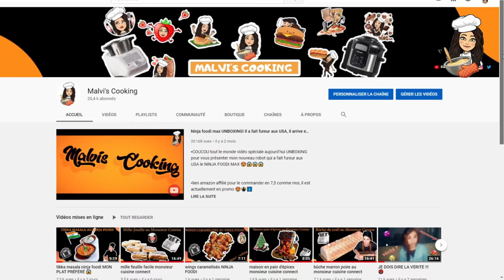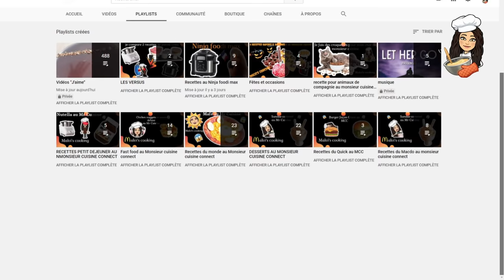La meilleure recette du chicken avocado ( avec pain fait maison)au monsieur cuisine connect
Retrouvez dans cette vidéo un tuto pas à pas pour faire un chicken avocado de chez macdonald's avec un pain burger fait maison au monsieur cuisine connect

Ingrédients pour les pains:
-250g de lait
-1 c à c de sucre
-10g de levure sèche active ou 20g de levure boulangère fraîche ou 1 sachet de levure boulangère instantanée
-1 œuf
-500g de farine
-50g de beurre à température ambiante
-1 c à s de sel

Ingrédients pour la déco des pains:
-graines de maïs grillées
-graines de courges

Ingrédients pour la purée d'avocats :
- 2 avocats bien mûrs
- 1 c à s de poivrons en poudre (ou épices mexicaines)
-1 c à c d'oignons en poudre
- 1/2 c à c de paprika
-1/2 c à c de purée de piment
-5g de jus de citron
-sel, poivre
-1/2 c à c d'ail en poudre

Pour le poulet :
-550g d'escalopes de poulet
- 1 c à c de sel
-1 c à c de poivre
-1 c à c de poivre blanc
-1/2 c à c de paprika

Pour paner les steaks de poulet:
-environ 120g de farine
-120g de corn flakes non sucrés
-3 oeufs
-1/2 c à c de levure chimique
-sel, poivre, poivre blanc, paprika, oignons en poudre

Garniture: pains, purée d'avocats, chou rouge en lamelles, cheddar, tomates, poulet panés.

Sommaire de la vidéo:
00:00 Présentation de la recette des chicken avocado du macdonald's au monsieur cuisine connect
01:21 Recette des pains du chicken avocado au monsieur cuisine connect
03:42 recette du steak de poulet pané au monsieur cuisine connect
05:15 recette du guacamole du chicken avocado au monsieur cuisine connect
08:04 recette de la panure du steak de poulet au monsieur cuisine connect
09:38 façonnage et cuisson des pains burgers au monsieur cuisine connect
12:01 cuisson des steaks de poulet pané au monsieur cuisine connect
12:50 Montage du burger chicken avocado de chez macdonalds

Si vous êtes un fan de fast food et de macdonalds en particulier je vous partage ces 2 playlists de ma chaîne youtube Malvi's cooking

Au programme:
Decouvrez avec Malvina alias malvis cooking le nouveau  burger mcdo ou nouveau sandwich mcdo: le chicken avocado ou avocado chicken au monsieur cuisine connect. Grâce à cette recette monsieur cuisine connect , vous allez pouvoir faire une dégustation du chicken avocado un veritable burger maison. Ce burger du célèbre fastfood mcdonald's  avec du guacamole ous laissera sans voix. Il est meilleur que le nouveau burger de chez madonalds. Si vous êtes fan de fast-food cette recette monsieur cuisine connect est faites pour vous. Vous pouvez adapter cette recette pour faire aussi la nouvelle recette mcdo le chicken avocado bacon. Dites moi dans les commentaires si ce burger poulet avocat une recette mcc vous a plus.

Je m'appelle Malvina alias Malvi's Cooking. Je suis une grande passionnée de cuisine et j'ai découvert le Monsieur Cuisine en 2017 et la ça a été le coup de foudre.  Je m'en sers tous les jours et je vous avouerai qu'il n'a quasiment plus de secret pour moi. Depuis je suis tombé amoureuse de la cuisine connectée, et j'ai du coup acheté le ninja foodi max afin de vous proposer des recettes avec cet autocuiseur.
Mon objectif est de vous proposer des recettes simples ou complexes, afin de vous aider dans votre cuisine, et que vous retrouviez le goût de bien cuisiner et de bien manger. Grâce à  mes vidéos vous deviendrez de véritables cordon bleu.
Ma chaine s'adresse à :
-toutes les femmes et hommes au foyer qui ont perdu le goût de cuisiner, et qui veulent reprendre le goût à la cuisine, pour se faire plaisir et/ou épater sa famille et son entourage.
-Toutes celles et ceux qui travail, ou qui sont occupé et qui aimerez faire des recettes facile et rapide avec leurs robots multicuiseur tels que le monsieur cuisine connect, le thermomix, le ninja foodi max, le cookeo.

Zone contenant les pièces jointes
Prévisualiser la vidéo YouTube Musique Dynamique Libre de Droits Gratuite Action Sport Motivation Electro Trap | RYLLZ - Nemesis